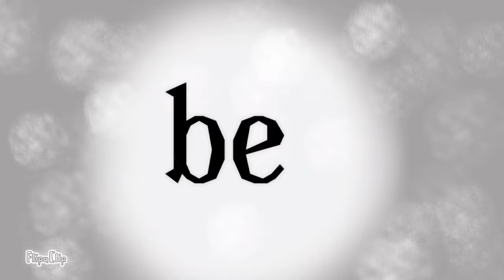Puppy Dog Eyes //MeMe//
Remake

Original by: rat draws

Inspired by: crystal cheetahfoxodoggo

It's crappy